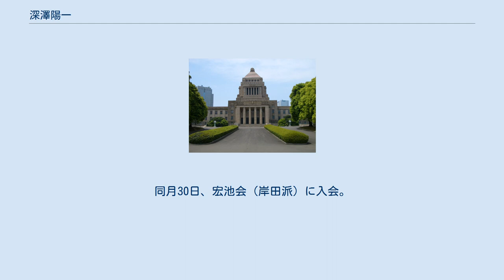深澤陽一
学士（工学）取得者
深澤 陽一（ふかざわ よういち、1976年（昭和51年）6月21日 - ）は、日本の政治家。
元静岡市議会議員（2期）、元静岡県議会議員（3期）。
 静岡市清水区興津生まれ。
清水市立興津小学校、清水市立興津中学校、静岡県立清水東高等学校、信州大学工学部生産システム工学科卒業。
 原田昇左右、原田令嗣の秘書を経て、2005年静岡市議会議員選挙に立候補し当選。
2009年に再選。
2011年、静岡県議会議員選挙に立候補し当選。
2015年・2019年の同選挙にも当選。
 2019年12月19日、自由民主党衆議院議員の望月義夫が死去したことにより、自民党衆議院静岡県第4区支部長が欠員となり、深澤は公募を経て2020年1月20日に同支部長に選任された。
2月21日に県議を辞職し、自民党は2月28日、衆議院静岡4区補欠選挙における、党公認候補として深澤の擁立を発表した。
連立与党の公明党も3月12日に深澤の推薦を決定した。
4月26日の投開票の結果、元東京都議会議員の田中健ら3候補を破り初当選した。
4月27日、静岡県選挙管理委員会から当選人の告示がされ、同日衆議院議員に就任した。
同月30日、宏池会（岸田派）に入会。
9月15日には、有隣会（谷垣グループ）に加入し、事実上の掛け持ちとなった。